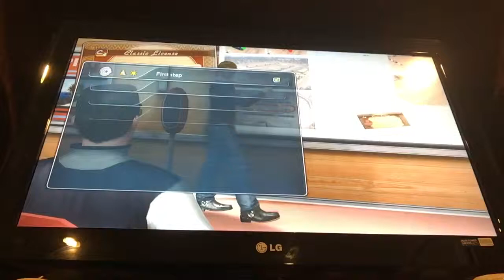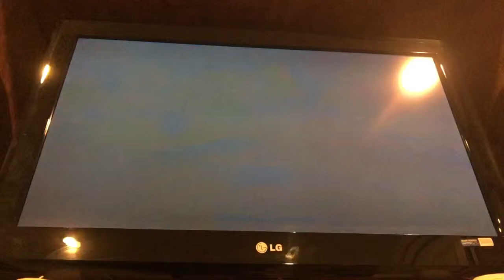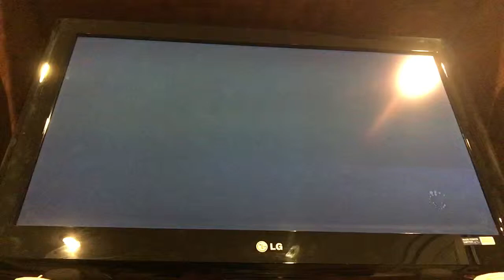TDU 2 episode one finished racing school